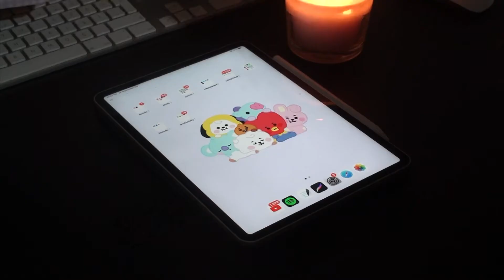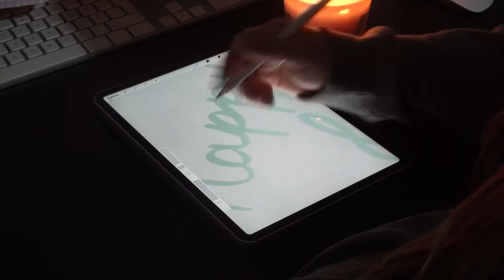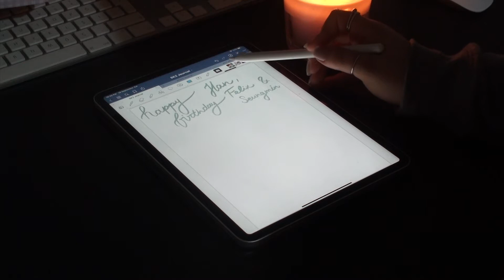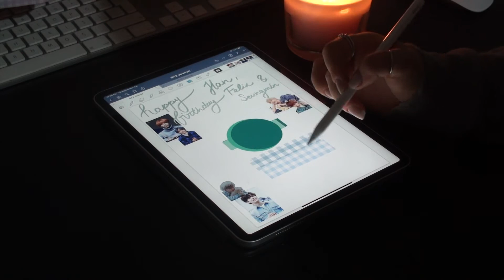Kpop Journaling #13 Happy Han, Felix & Seungmin Day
Hello! It's September... And since there are 3 members ins SKZ who was born in September I wanted to create a page for all 3 of them. I hope you enjoy the video! 💜✨

⭐️ Things that I used/mentioned :

- My iPad: iPad Pro 2020

⭐️ Filming & Editing

- Camera: Nikon D5100 / iPhone X
- Editing Equipment: MacBook Air 2020 / iPad Pro 2020 + Apple Pencil (thumbnails & animations)
- Editing Apps: iMovie / Procreate (thumbnails & animations) / Canva (subtitles)